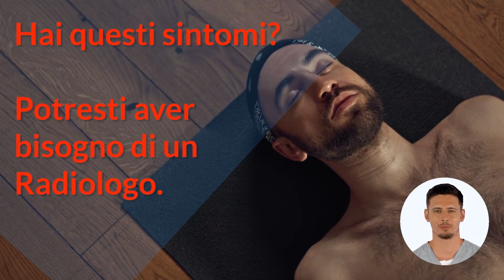Radiologo 👩‍⚕️, quando ne hai bisogno? ⚕️ Radiografie e non solo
COS'È LA RADIOLOGIA?
La Radiologia è la specializzazione della Medicina che si occupa dell'ottenimento di immagini radiologiche a fine diagnostico, attraverso l'utilizzo di radiazioni elettromagnetiche.

La Radiologia fa parte delle metodiche di diagnostica per immagini, dove rientrano ma si diversificano per metodo l'ecografia, la risonanza magnetica, l'angiografia e la radiografia convenzionale.

Oltre all'ambito diagnostico, le tecniche radiologiche, con l'utilizzo di radiazioni ionizzanti, vengono impiegate in ambito terapeutico, in questo caso si parla di radioterapia, dove le stesse radiazioni ionizzanti in certe quantità stabilite risultano tossiche per tessuti biologici umani. A seconda dei casi, la radiologia diventa interventistica con procedure al minimo invasive, andando a sostituire sessioni di intervento con la chirurgia tradizionale.

La Radiologia si divide in tre branche:

Diagnostica: tramite l'utilizzo di radiografie, tac e risonanze magnetiche elabora immagini da analizzare per fornire una diagnosi su un aspetto della salute del paziente.
Interventistica: la tecnica di elaborazione di immagini diagnostiche, viene utilizzata anche per trattare con metodologie mini-invasive, patologie e disturbi.
Oncologica: viene applicata tramite radiazioni, su formazioni tumorali.
Il medico radiologo ha compiuto, dopo la laurea magistrale in medicina e chirurgia, la formazione specialistica in Radiologia diagnostica ed interventistica. Grazie alle sue competenze in ambito radiologico, si occupa delle diagnosi e delle terapie dei pazienti, in collaborazione con altri medici.

Il radiologo si avvale dell'ausilio di tecnici sanitari di radiologia medica, che hanno conseguito la laurea triennale nelle professioni sanitarie.

QUANDO RIVOLGERSI AD UN RADIOLOGO?
Generalmente ci si rivolge ad un Radiologo, su indirizzamento di un altro specialista, o del proprio medico di medicina generale o in caso si debba monitorare il proprio decorso post-operatorio.

Ci si reca dal radiologo che tramite l'utilizzo delle apposite strumentazioni che elaborano le immagini, diagnostica lo stato dei tessuti di una determinata parte del corpo in oggetto, del paziente. Infine consegnerà al paziente un referto scritto che sarà esaminato dal medico che ha prescritto l'esame.

La radiologia diagnostica ed interventistica può applicarsi a molte e diverse patologie, tra cui:

Artrite
Appendicite
Insufficienza renale
Diverticolite
Epilessia
Ictus
Osteoporosi
Tumori
Fibrosi cistica
radiologia

I sintomi che il paziente può avvertire possono interessare tutto il corpo. A seconda dei sintomi il paziente in prima istanza, recherà tutte le informazioni al medico di medicina generale, che saprà prescrivere l'esame diagnostico più appropriato, oppure inizialmente lo indirizzerà verso lo specialista più affine al tipo di disturbo descritto dal paziente, e alla sua localizzazione.